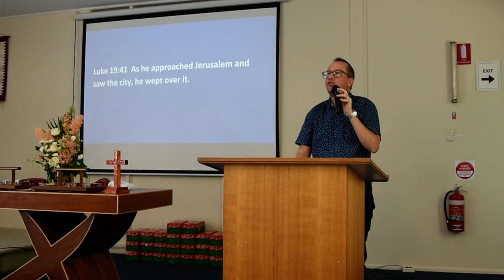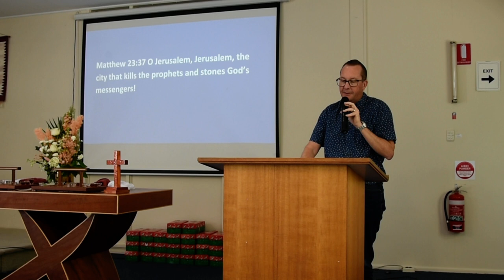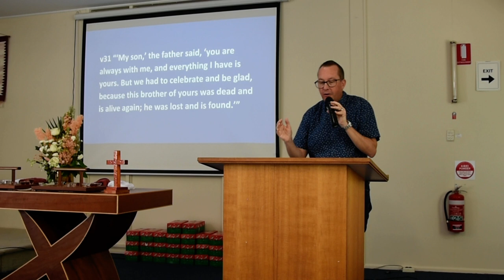Message 27th September 2020